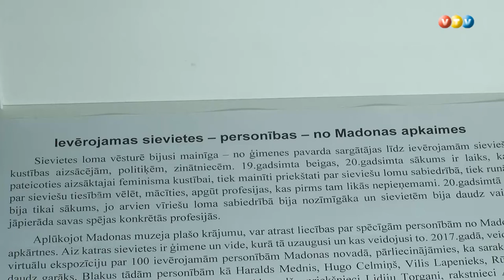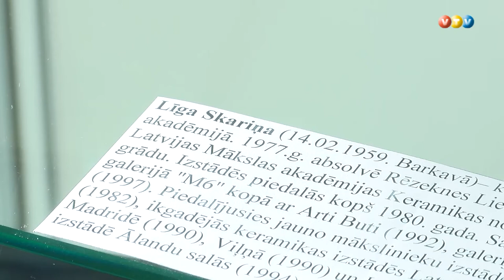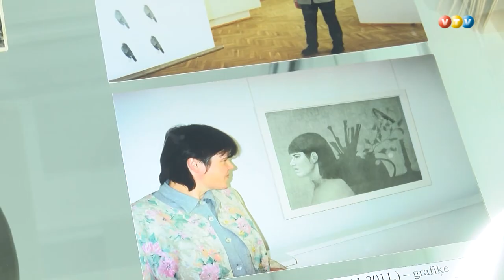Madonieši lepojas ar sievietēm – novadniecēm